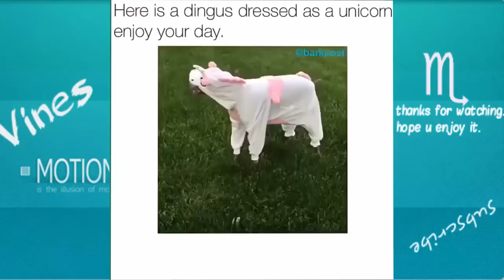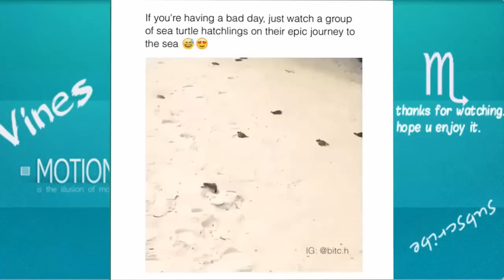TRY NOT TO LAUGH-Funny Animals Fails Compilation 2016 (Part 7)